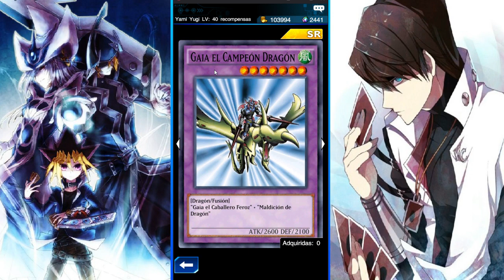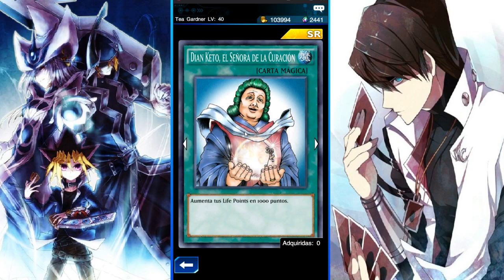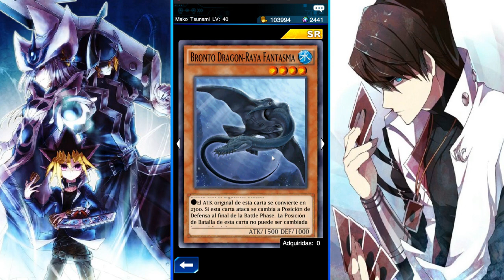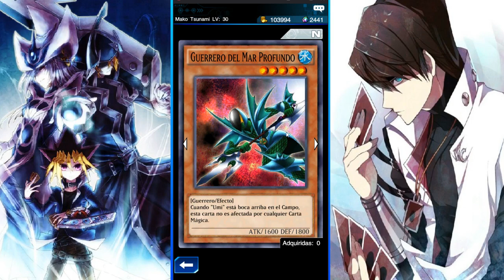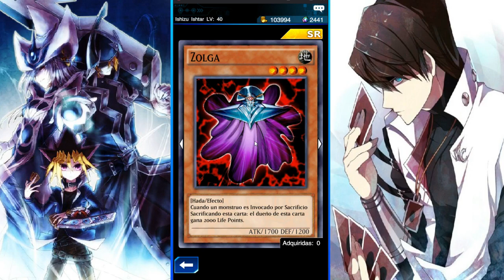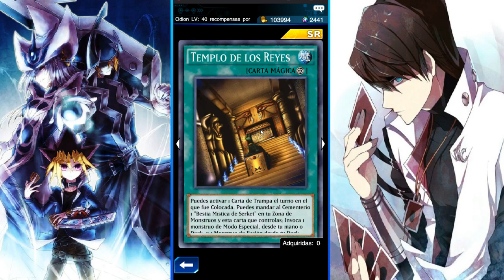Yugioh Duel Links - Explicando y valorando las nuevas cartas